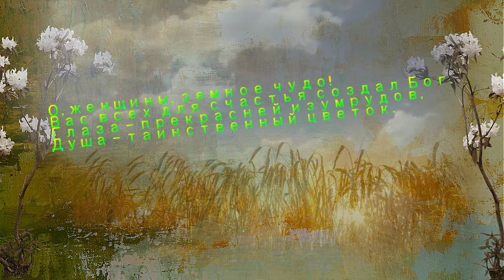Мелодия души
О женщина, тебе пою я оду!
Ты лучшее, что создал бог.
Отдам свои слова я лучше слогу.
Прости, воспел тебя, как смог!
Глаза твои, как незабудки в поле,
А может угольки в ночной дали,
И я не знаю лучшей доли,
Когда гляжу в глаза твои.
О нежности твоей, хочу я песни петь,
Чтоб голос мой услышали все дали.
И о тебе ,прекрасное создание,
Хочу чтоб птицы песни воспевали.
О женщина, загадка всех веков,
Непонятая даже богом.
Он создал лучшее из всех своих грехов,
Что невозможно описать и слогом!